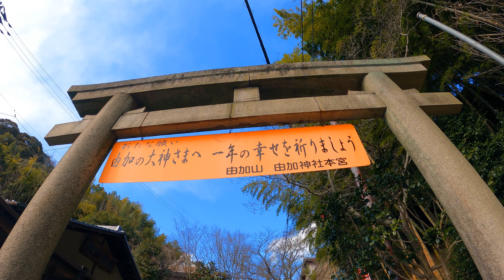⚠️最近疲れていませんか？悪い氣がある状態だと、せっかくの良い氣が無駄になります。神様の力をお借りして悪いものが入らないようにしてください。【由加神社本宮】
このチャンネルでは字幕対応しておりますので、お好きな言語を選択してご視聴ください。（タイトル・説明・字幕の翻訳は、自動作成のため、誤りのある可能性があります）

また、現地の生の空気感を感じていただきたく、BGMなどの編集を付けずに、自然音のみになっております。イヤフォンやヘッドフォンを付けてご視聴いただくとより臨場感を味わうことができます。

○日本三大権現の一つ、また厄除けの総本山として知られています。磐座信仰（巨岩をご神体）と唱え近郊の人々の守護神として崇められ、七三三年（天平五年）に行基菩薩が十一面観音を祀り、併せて神仏混淆の霊山として崇拝されてきたそうです。ご利益は、厄除け・縁結びなどとされています。

✨祭神
　彦狭知命・神直日神・大権現

🏠住所
　 〒711-0901 岡山県倉敷市児島由加２８５２

＊このチャンネルは「パワースポット一人旅」の公式チャンネルです。